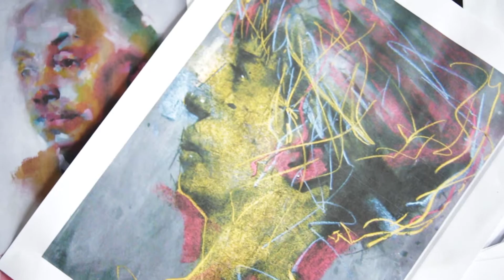Behind the Scenes Video from Rebecca Handler's recent shoot "Psych Beauty"